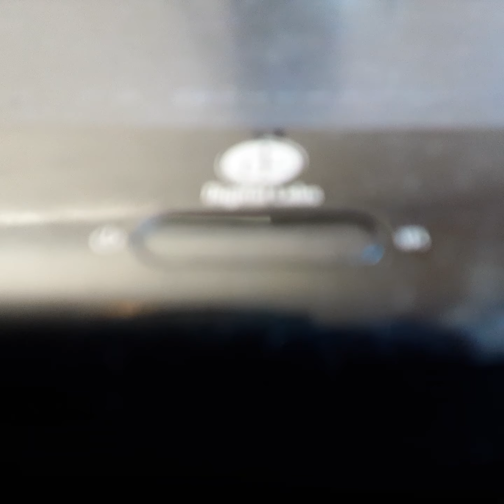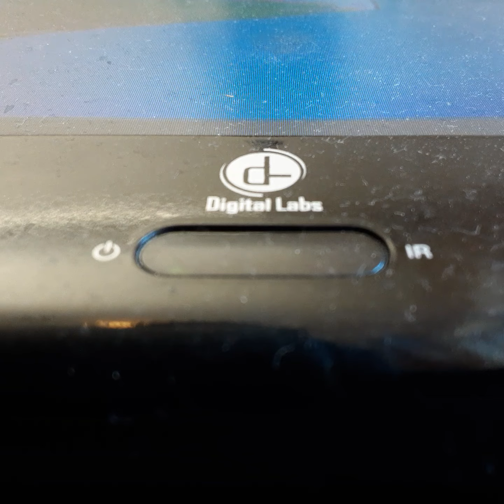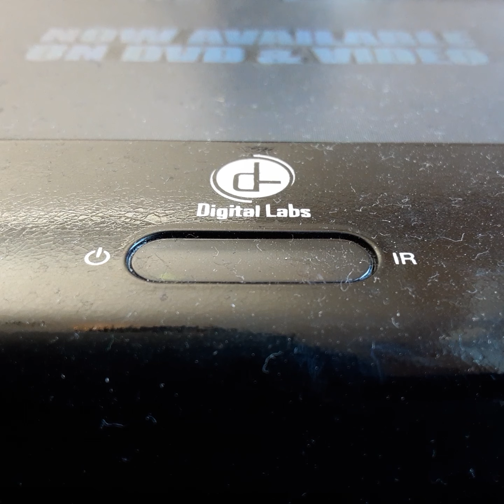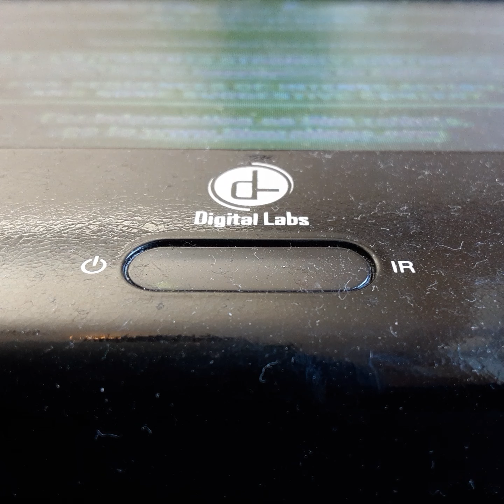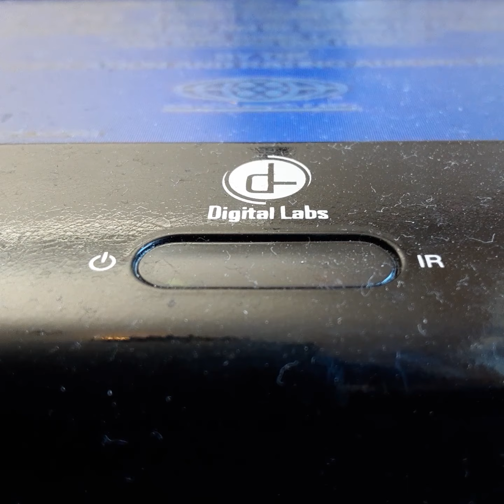Opening To Robots 2005 VHS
From 2005
20th Century Fox Presents A Blue Sky Entertainment Film In Asoseation With 20th century Fox Animation Robots Ewin McGrager Greg Kenner Mel Brooks
Jim Barnet & Robbin Williams James Earl Jones Jay Lemo Al Roker Diane West
Color 72%
Rated PG